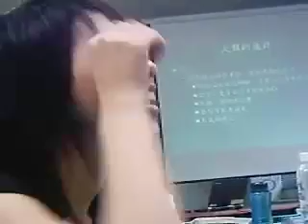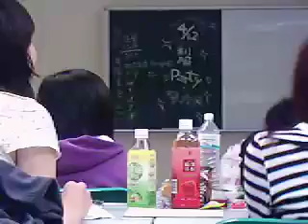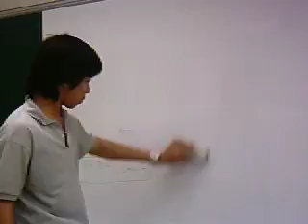97年畢業高科運籌畢業影片